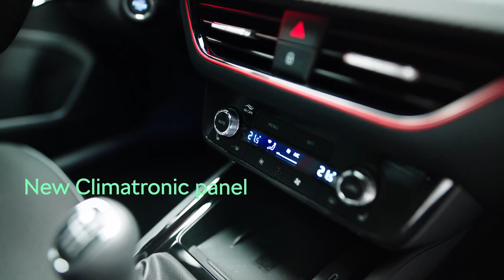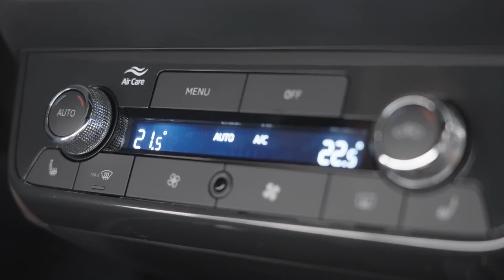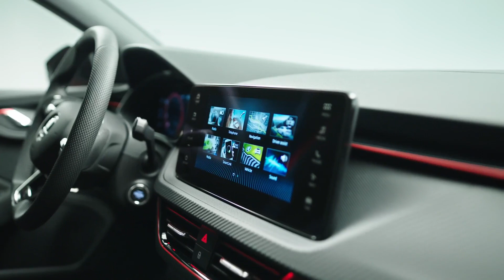The updated Škoda Scala - Highlights